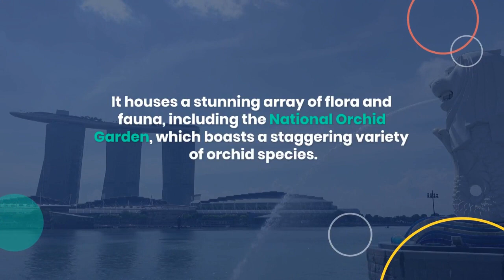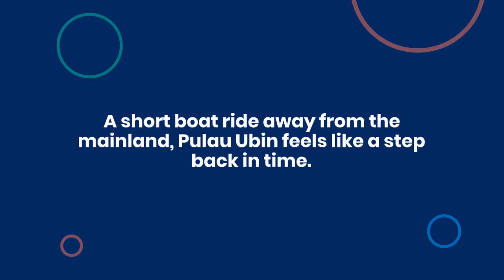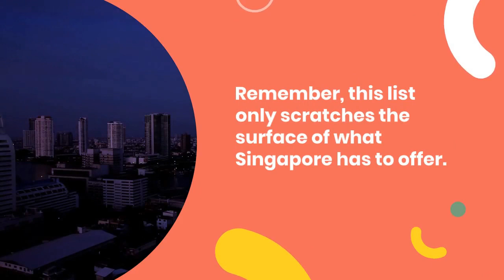Discover the Top Tourist Attractions in Singapore | Must-See Places in the Lion City!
Embark on a virtual journey through the enchanting city-state of Singapore! From the futuristic marvels of Marina Bay Sands and Gardens by the Bay, to the cultural riches of Chinatown, Little India, and Kampong Glam - this video takes you on a whirlwind tour of Singapore's top tourist attractions. Explore the lush oasis of the Botanic Gardens, get up close with wildlife at the Singapore Zoo, and marvel at the panoramic views from the Singapore Flyer. Join us as we uncover the hidden gems and iconic landmarks that make Singapore a must-visit destination. Don't miss out on experiencing the magic of the Lion City! 🦁🌆